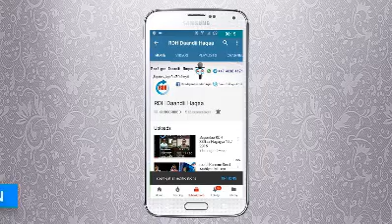Sagantaa RDH 159 Gurraandhala 13 / 2016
Raadiyoo Daandii Haqaa